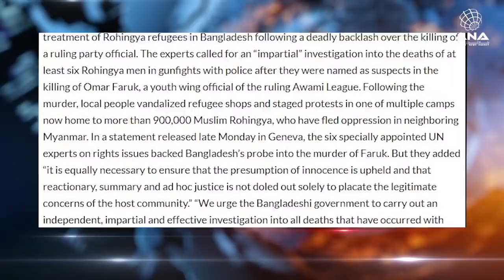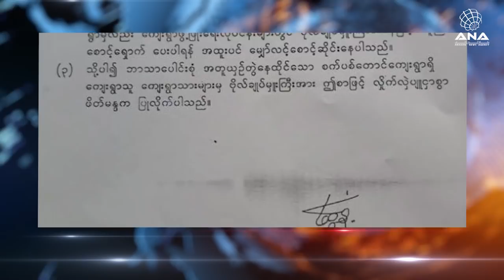ANA Arakan Today - 18/09/2019 - Wednesday